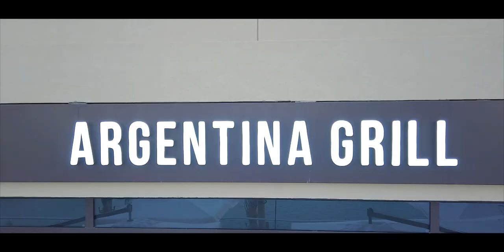Argentina Grill Restaurant. The Pointe. Palm Jumeirah.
Imagine, delicious food is grilling on real Argentinean Pariilla. And in awhile you enjoy it with unforgettable view!